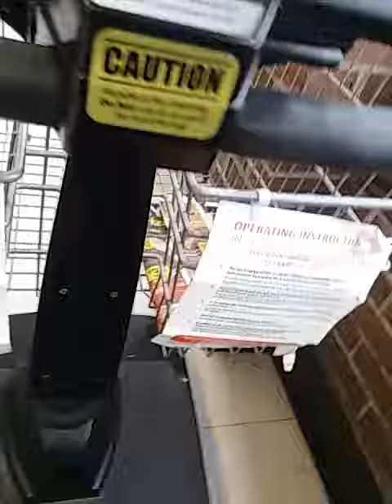AT HARVEY'S LOL